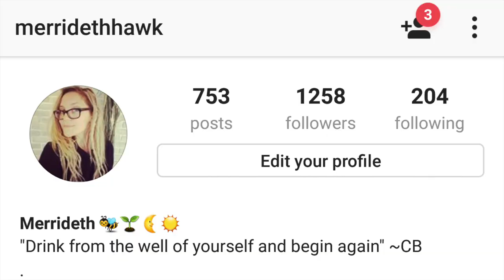"What I Eat in A Day" FRUITARIAN DIET DETOX! - Dr. Morse Style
A fruitarian frugivore diet consists primarily of fruit. Follow me as I show you what I eat in a day on a vegan fruitarian diet while I naturally detox my body with Dr. Robert Morse herbs and tonics.

Music (Suncloud): "I Like To" by DJ Quads